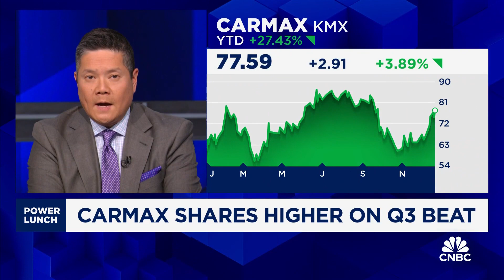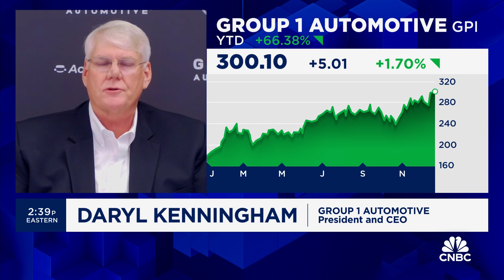Group 1 Automotive CEO Daryl Kenningham expects to see continued pressure on used car pricing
Group 1 Automotive CEO Daryl Kenningham joins 'Power Lunch' to discuss the state of the auto industry and more.